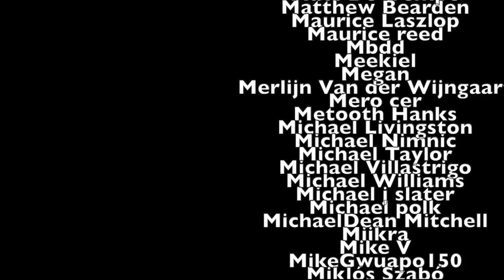One Piece: Wano - The Land Of Tangents [CC]